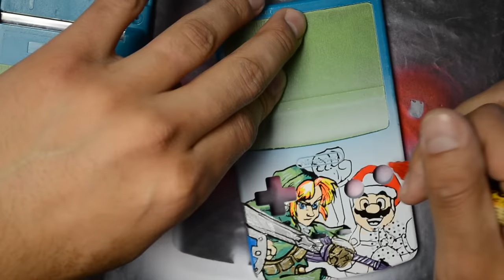Painted Nintendo Themed Gameboy Color (Super Mario, Link, Pikachu)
And another one! A client of mine wanted a Smash Bros. theme painted on a gameboy color so this is what I did. If you love Nintendo then you'll love this.

Follow Andaluz The Artist:
Facebook.com/AndaluzTheArtist

Song by: Andaluz The Artist feat. Rosie